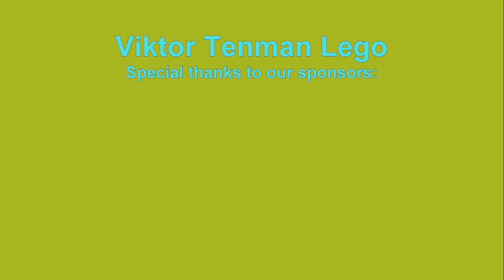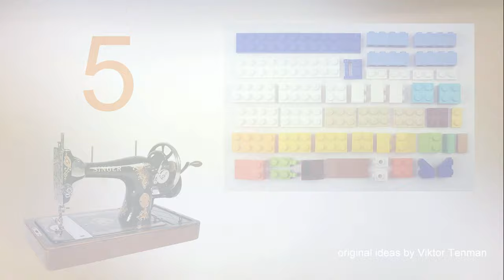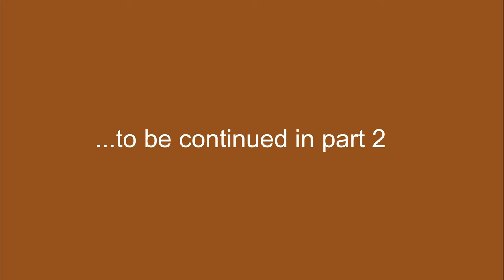1926 Singer Sewing Machine. Part 1. How to build LEGO 10717.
AGE 13+

channel.